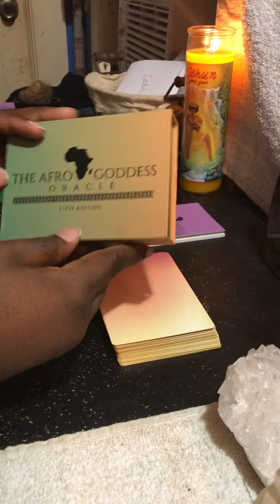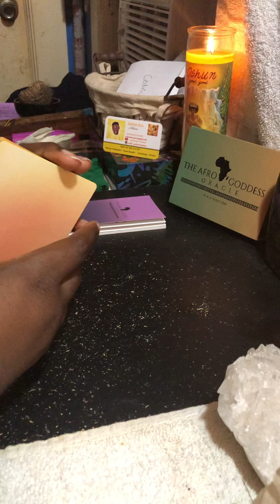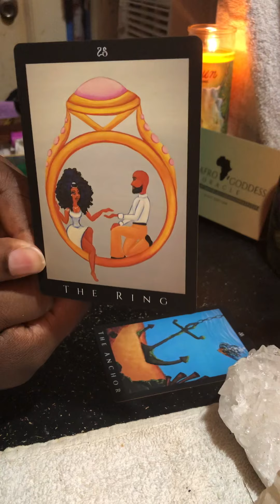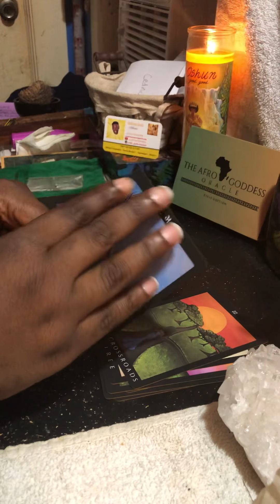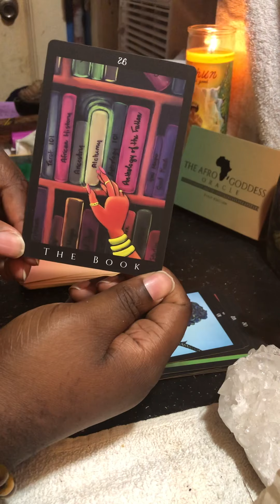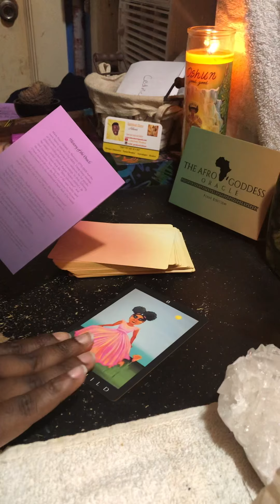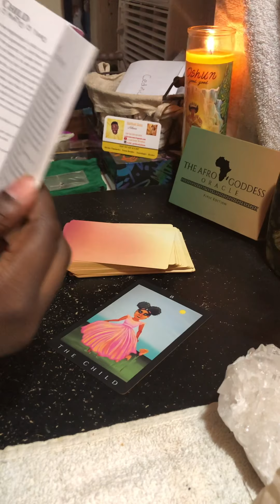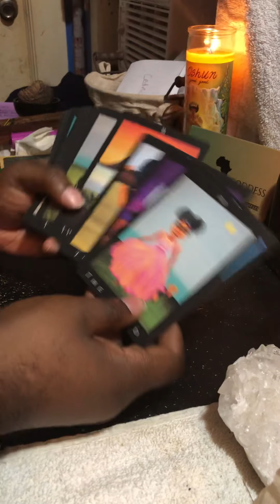Afro Goddess Oracle cards by Andrea Furtick (Review/ Unboxing)